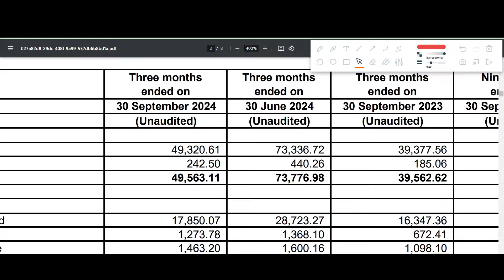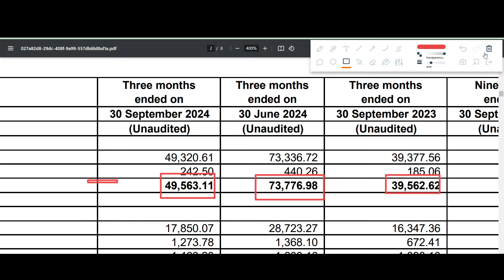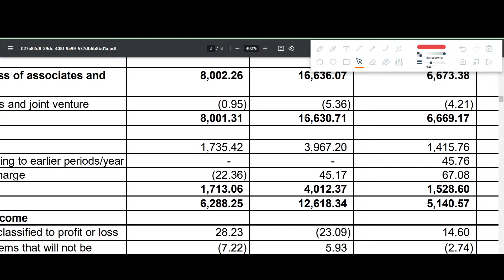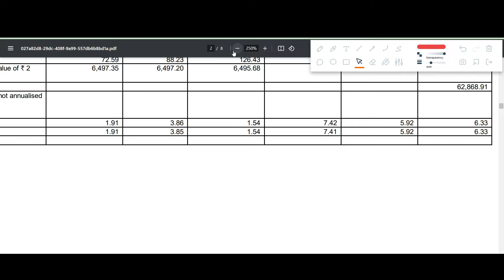VBL Q2 results 2025 | Varun Beverages results today | VBL Share News | VBL Share latest news today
VBL Q2 results 2025 | VBL results today | VBL Share News | VBL Share latest news

In this video we discuss the Q2 FY25 results of VBL
1. VBL Q2 2025 Results
2. VBL Q2 results
3. VBL share analysis
4. VBL share latest news
5. VBL Q2 performance analysis
6. VBL Important ratios
7. VBL dividend

VBL Q2 result 2025,
VBL Q2 result 2024,
VBL Q2 result,
VBL share news today,
VBL Q2 results today,
VBL Q2 results market estimates,
VBL Q2 results market expectations,
VBL share,
VBL Q2 results analysis,
VBL share dividend,
result calender,
VARUN BEVERAGES Latest news today,
VARUN BEVERAGES share price,